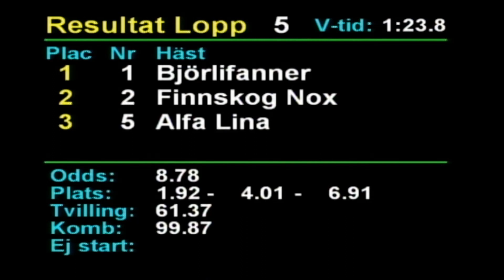2023 02 05 Romme Lopp 5